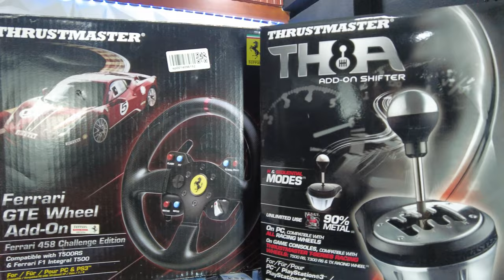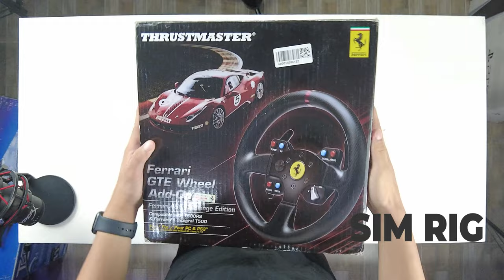Setting Up My PS5 Racing Rig|Thrustmaster T500RS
In this video, maiba naman tayo at iset up natin ang aking PS5 along with the Thrustmaster T500RS Racing Rig.

Thank you and Godbless! See ya on the next one.